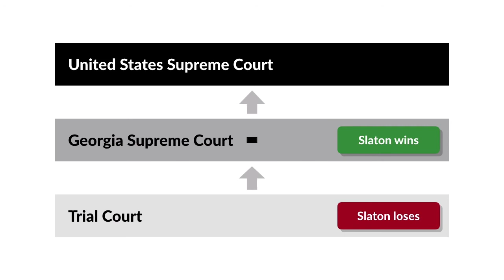Paris Adult Theatre I v. Slaton Case Brief Summary | Law Case Explained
Paris Adult Theatre I v. Slaton. | 413 U.S. 49 (1973)

The United States Supreme Court has consistently ruled that the First Amendment doesn’t protect obscenity. Just what constitutes obscenity is a question the Court has constantly struggled with. But no matter how uncertain the definition of obscenity has been, the Court has been equally certain that obscenity isn’t constitutionally protected. And the Court maintained that position in 1973’s Paris Adult Theatre I versus Slaton .

Paris Adult Theatre I operated an adult movie theatre in Atlanta, Georgia. Slaton, the district attorney, filed a complaint alleging that two pornographic films playing at the theatre were obscene. The complaint also sought an injunction prohibiting further showings. The trial judge found that the films, which showed graphic sexual images, were obscene, but ruled that they were constitutionally protected. The Georgia Supreme Court reversed, agreeing that the movies were obscene but ruling that they weren’t protected by the First Amendment. The United States Supreme Court granted the theatre’s cert petition.

Want more details on this case? Get the rule of law, issues, holding and reasonings, and more case facts

Have Questions about this Case? Submit your questions and get answers from a real attorney